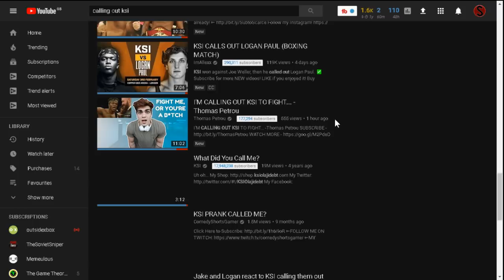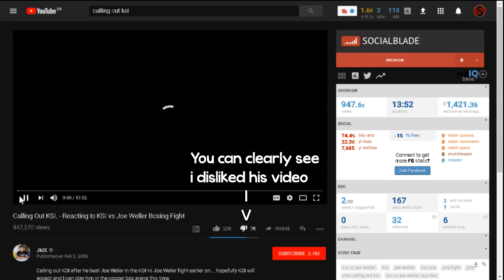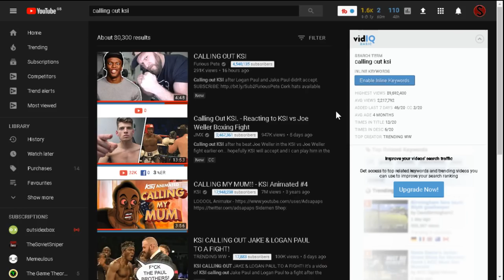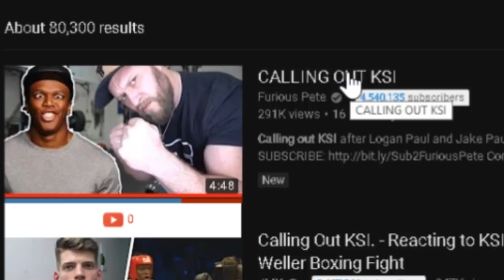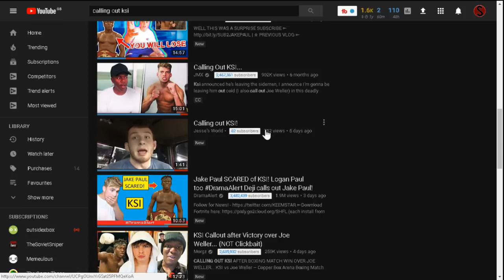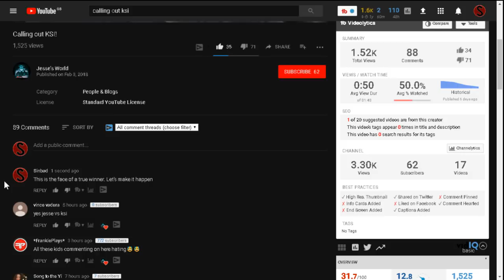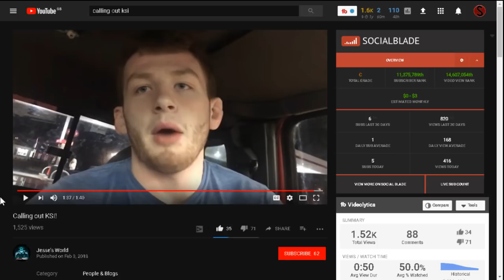CALLING OUT KSI ... videos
//OPEN//

This video is about all of the videos Calling out KSI after he won the fight against Joe and i sort of react to them and also talk about the videos.

People Featured in the Video:
JMX
FuriousPete
Jesse's World - I'm rooting for this guy

Don't hate on these people please, this video is mainly a funny jokey video. But please enjoy

XBOX= FATEDSinbad
Steam = F4TEDSinbad

//SPECS//
HP Pavilion Laptop (Yes a Laptop, not the greatest)
AMD APU A8 4555 @1.6GHz
AMD Radeon 7600g 768MB VRAM
8GB RAM
Windows 10
[Video Recorder]
- OBS
- XBOX Game DVR
- PlaysTV